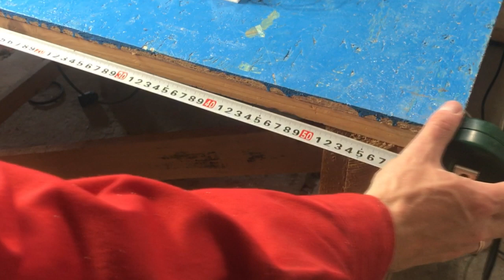Идея на МИЛЛИОН из ПВХ заглушек! Полезная самоделка для мастерской!